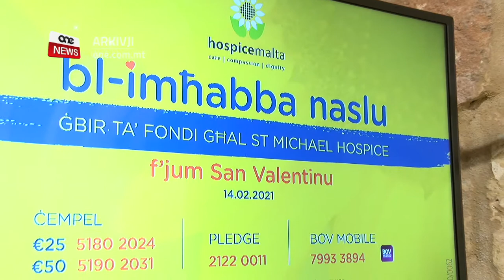URI L-IMĦABBA VERA F’SAN VALENTINU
ONE.COM.MT • L-imħabba f’Jum San Valentinu ma tintweriex biss bil-ward u l-għoti tar-rigali, iżda tinwera anke bil-ġenerożità u solidarjetà li aħna nuru lil min hu l-aktar fil-bżonn.
Huwa b’dan il-ħsieb li Hospice Malta qed tappella għall-għajnuna tagħna lkoll f’maratona ġbir ta’ fondi li se ssir nhar il-Ħadd li ġej, biex din tkun tista’ tkompli toffri kura paljattiva ħolistika lil aktar minn elf u tliet mitt persuna f’sena.

Hospice Malta se torganizza maratona ġbir ta’ fondi b’risq St. Michael Hospice, l-aktar proġett riċenti ta’ Hospice Malta, li qed timmira li tuża dawn il-fondi biex tkabbar il-kumpless tagħha.
F’konferenza tal-aħbarijiet li għaliha kien hemm preżenti wkoll mart il-President ta’ Malta u Patruna ta’ Hospice Malta, is-Sinjura Miriam Vella, intqal fost l-oħrajn kif b’dan il-proġett, Hospice Malta se tintroduċi fost l-oħrajn kumpless, li se jippermetti biex pazjenti b’mard terminali jibqgħu jieħdu l-kura u t-terapija f’dan il-post ma’ qrabathom.

Bit-tema ‘Bl-Imħabba Naslu’, il-maratona se ssir nhar il-Ħadd, 14 ta’ Frar u se tixxandar fuq l-istazzjonijiet lokali. Il-ħsieb li ssir f’Jum San Valentinu hija biex aħna lkoll nifhmu u nuru l-imħabba fil-forom kollha tagħha.

Kenneth Delia, General Manager ta’ Hospice Malta, spjega li kien ilu jinħass il-bżonn għal proġett bħal dan biex l-għaqda jkollha riżorsi u spazju aħjar biex tkompli taħdem.

KENNETH DELIA
GENERAL MANAGER TA’ HOSPICE MALTA
Biżżejjed ngħidu li tul is-sena jkollna madwar 1,300 familja, u mas-70 pazjent ġdid kull xahar. Kull pazjent jiġi bi storja jew b’xi diffikultajiet differenti minn oħrajn. Aktar ma nappoġjaw lil xulxin, aktar dan il-proċess se jkun ta’ suċċess u jkun jista’ jgawdi minnu l-pubbliku kollu.

Tul il-pandemija, Hospice Malta żiedet ukoll servizzi psikoloġiċi għal dawk li tilfu qraba bil-COVID-19, u mexxiet ħafna mis-servizzi tagħha b’mod virtwali.

KENNETH DELIA
Aħna nħobbu ngħidu li nikkonċentraw aktar fuq il-ħajja. Sfortunatament, din hi realtà li hi żgura, imma b’dan il-mod aħna nagħmluha żmien fejn il-familja tingħaqad aktar u ċertu affarijiet li qabel ma setgħux isiru, jkunu jistgħu jsiru f’dak iż-żminijiet. Għalina hu ta’ sodisfazzjon.

Is-Sinjura Miriam Vella qalet li Hospice Malta ilha taħdem għal aktar minn 30 sena, u rringrazzjat lill-voluntiera kollha li jagħtu ħinhom għal dan.

Hija temmet b’appell biex ilkoll jagħti ftit milli jista’, biex itaffi ftit mill-uġigħ li qed jgħaddu minnhom dawn il-persuni.

MIRIAM VELLA
MART IL-PRESIDENT
Allura kull qatra tgħodd, hux hekk ngħidu bil-Malti? Nagħmel appell minn qalbi biex bħalma dejjem kienu n-nies, ġenerużi, jkunu anke Nhar il-Ħadd biex ngħinu lil Hospice Malta jaslu għax-xewqa li għandhom